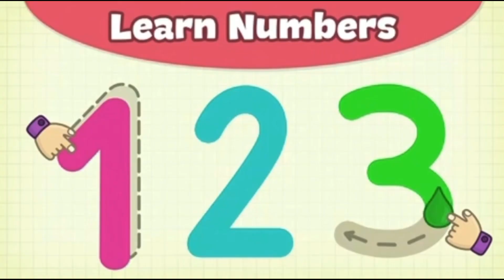5 Educational Games for Preschool and Toddlers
5 Educational Games for Preschool and Toddlers
1. Kidloland
2. ABC Kids
3. Bimi Boo
4. Learning Numbers
5. Bedtime Stories for Kids